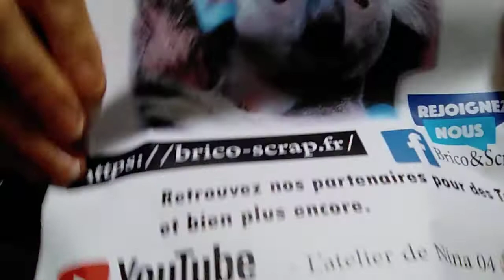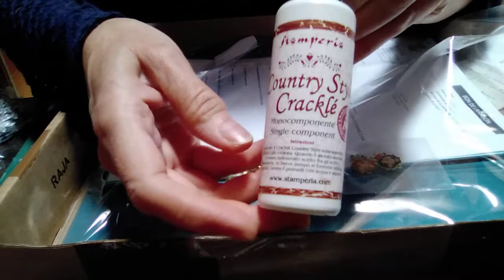Haul Brico&Scrap.🧚🏻‍♂️💚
Facebook Brico&Scrap

youtube : L''atelier de Nina 04

                   Le petit monde de Chachou

                   Scrap Nath Créa

                   Mydh'elle Art